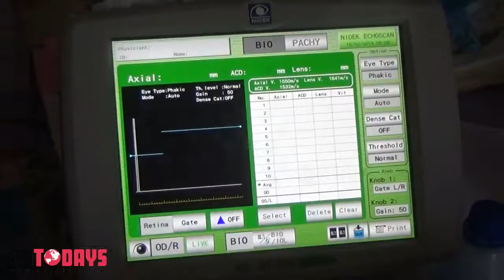সপ্তাহব্যাপি সাড়ে ৫ হাজার রোগীকে বিনামূল্যে চক্ষু চিকিৎসা সেবা প্রদান শুরু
ঝিনাইদহে সপ্তাহব্যাপি সাড়ে ৫ হাজার রোগীকে বিনামূল্যে চক্ষু চিকিৎসা দেওয়া শুরু হয়েছে। শুক্রবার সকালে শৈলকুপা সরকারি ডিগ্রি কলেজ মাঠে এ কর্মসূচীর উদ্বোধন করেন উপজেলা নির্বাহী কর্মকর্তা উসমান গনি। এসময় আল-বাশার ইন্টারন্যাশনাল ফাউন্ডেশনের কান্ট্রি ডিরেক্টর ড. আহমেদ